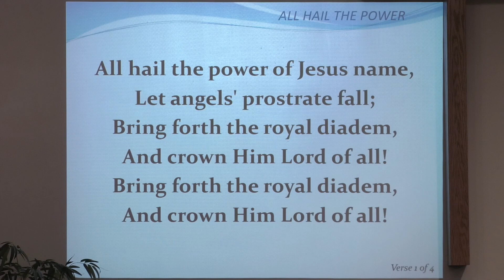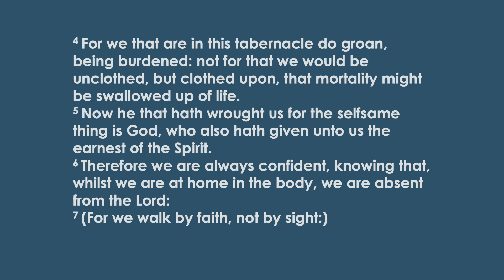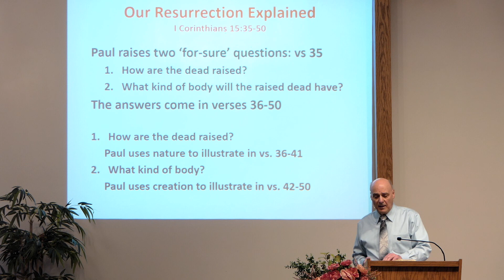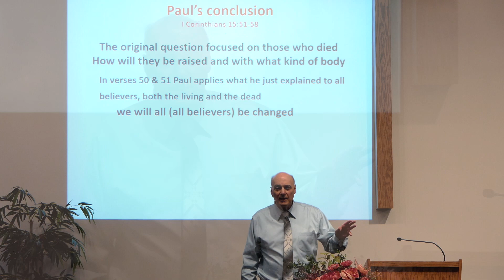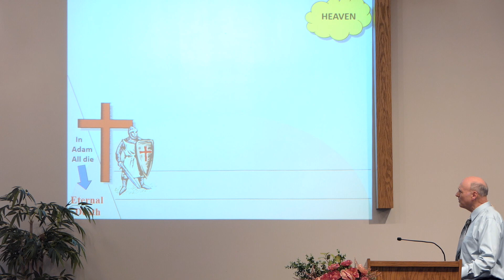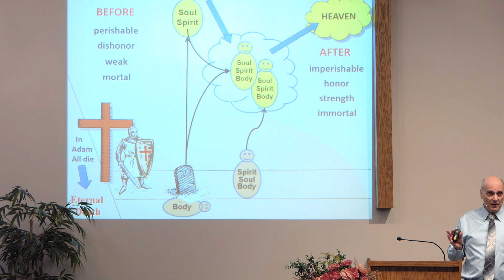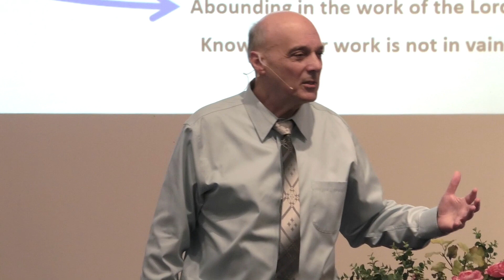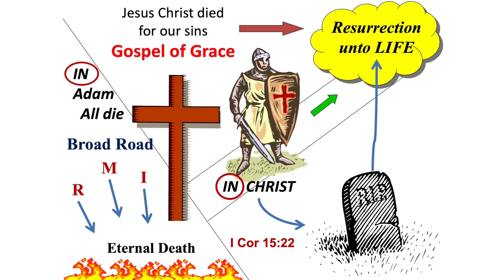April 7, 2023 - Resurrection Effects